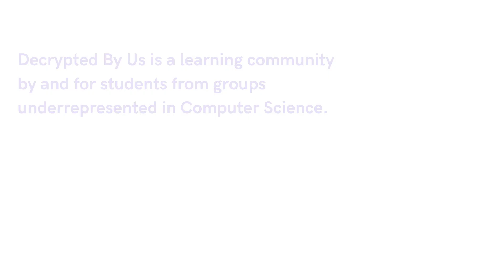What is Decrypted By Us?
Decrypted By Us is a learning community by and for students from groups underrepresented in Computer Science. We believe the field of CS should be more inclusive and welcoming of students from diverse academic, cultural, and socioeconomic backgrounds. We do this by creating videos about applied CS topics, that represent and speak to underrepresented CS students to encourage them to pursue their interests and goals.